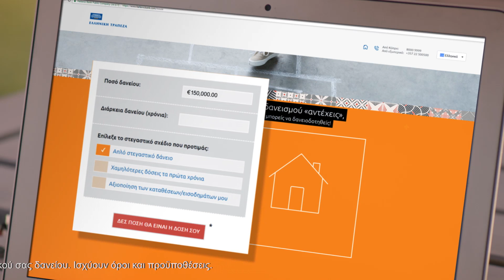ΗΒ Housing Solutions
Κάνε τώρα το ProtoVima για να αποκτήσεις το δικό σου σπίτι. Μάθε πώς στο